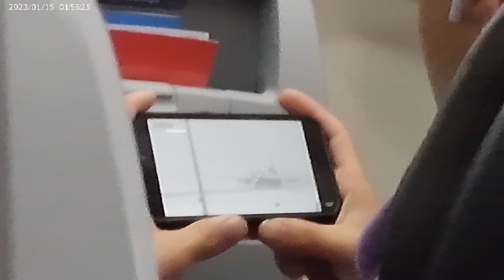AUSTIN IN COLOR [Łaszewo in Color: Ep. 2]